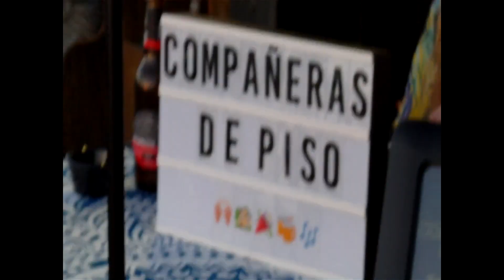🌅 COMPAÑERAS DE PISO | Resumen Castillo de los Locos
resumen de la increíble sesión de Compañeras de Piso en atardecer del Castillo de los Locos: una inmersión en la alegría y en el espíritu libre que estas chicas desprenden ✨🧚‍♀️

📽️: produced by @jarazubieta